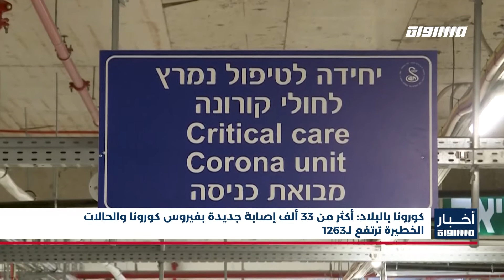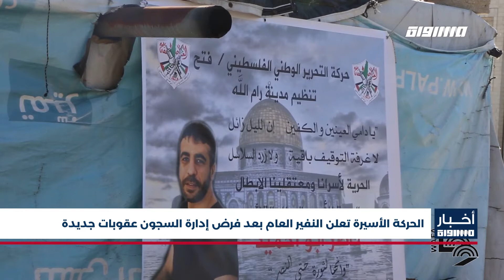أخبار مساواة :بركة: دورة المجلس المركزي رسالة بأهمية ترتيب البيت الداخلي وتحديد العلاقة مع الاحتلال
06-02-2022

"الزعنون أمام الدورة الـ31 للمجلس المركزي: لن نقبل باستمرار الوضع القائم وبأية بدائل تنتقص من حقوقنا الوطنية
بركة: الدورة الحالية للمجلس المركزي رسالة واضحة بأهمية ترتيب البيت الداخلي وتحديد العلاقة مع الاحتلال
المجلس المركزي الفلسطيني يشهد أوسع تمثيل للمرأة في تاريخ منظمة التحرير

"الحكومة الإسرائيلية تقر قانون منع لم الشمل تمهيدا لطرحه على الهيئة العامة للكنيست
تحقيق: محققو الشرطة استخدموا برمجيات التجسس في ملفات التحقيق ضد نتنياهو بشكل غير قانوني

تحركات نقابية الى جانب الغليان الشعبي في إسرائيل مع استمرار رفع أسعار المنتجات وموجة الغلاء

كورونا بالبلاد: أكثر من 33 ألف إصابة جديدة بفيروس كورونا والحالات الخطيرة ترتفع لـ1263

الحكومة الإسرائيلية تلغي تقييدات الشارتين الخضراء والبنفسجية باستثناء بعض الأماكن

اللد: هدم بيت عائلة محارب في حي شنّير وسط تواجد أمني مكثف واعتقال عدد من المحتجين

مقتل شاب يبلغ من العمر 30 عاما في جريمة إطلاق نار في الرملة

لميس أبو لبن: الناجية الثانية من محاولات جرائم القتل التي تستهدف النساء منذ مطلع العام

"إصابة خطيرة لعامل في الخمسينيات من عمره إثر سقوطه بورشة بناء قرب طبرية
رهط: تكريم رئيس الحركة الإسلامية السابق الشيخ حماد أبو دعابس

" فتح ترحب بقرار الاتحاد الإفريقي تعليق منح إسرائيل صفة مراقب في الاتحاد وتعتبره انتصارا للحق الفلسطيني
"الخارجية الفلسطينية تطالب بخطوات أميركية ودولية ملموسة لوقف الاستيطان
الحركة الأسيرة تعلن النفير العام بعد فرض إدارة السجون عقوبات جديدة

غزة: مهارات وقدرات لإقامة مشاريع في احتفالية "رواد التكنولوجيا النظيفة"

المغرب: الطفل ريان يلقى حتفه بعد عملية معقدة لإنقاذه دامت 5 أيام

Downlink frequency -  الترد :
12645 MHZ

Polarity  - الاستقطاب:
Horizontal

Symb.Rate - معدل الترميز:
27.500  MS/s

FEC - تصحيح الخطأ :

5/6

DL: 11958 H
SR: 27500
FEC: 5/6

48_#
‫#‏فلسطين_٤٨‬
‫#‏فلسطين_48‬
‪falasteen_48#‎‬
‫#‏عرب_٤٨
‪‎arab_48#‬
‫#‏تواصل‬
‫#‏اكسر_حصارك‬
‫#‏بلشنا_نرجع‬
‫#‏شعب_واحد‬
 ‪#‎mosawah‬
‪#‎Equality‬
‪#‎égalité‬
‫#‏مساواة‬
‫#‏حق‬
‫#‏عدالة‬
‫#‏تساوٍ‬
‫#‏تعادل‬
‫#‏تماثل‬
‫#‏تسوية‬
‫#‏معادلة‬